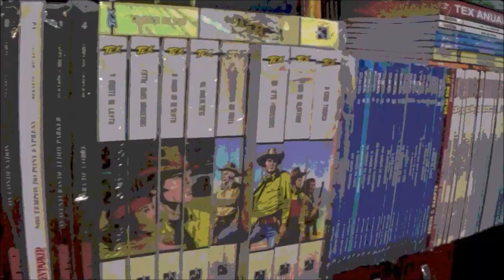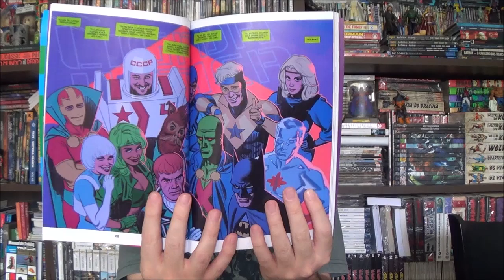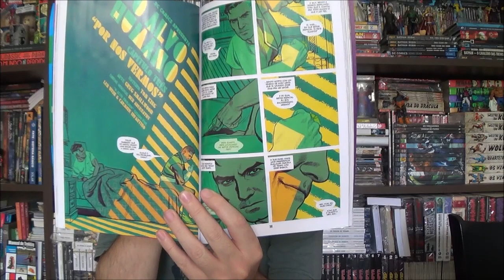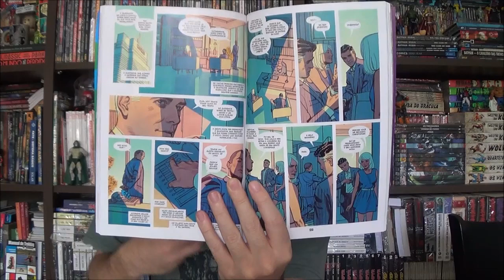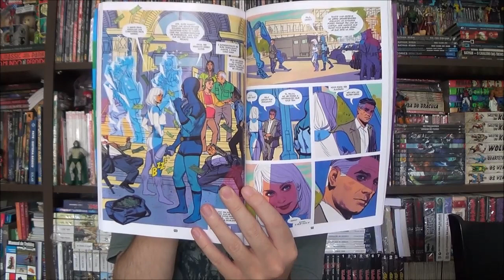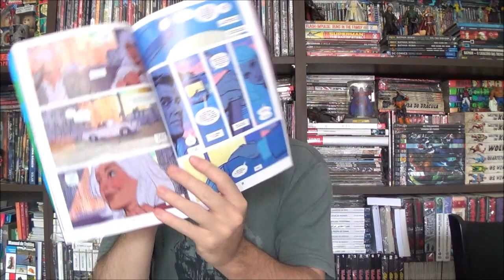Chapéu do Presto - Alvo Humano por Tom King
Bem-vindos a mais um Chapéu do Presto, no episódio de hoje apresento Alvo Humano por Tom King.